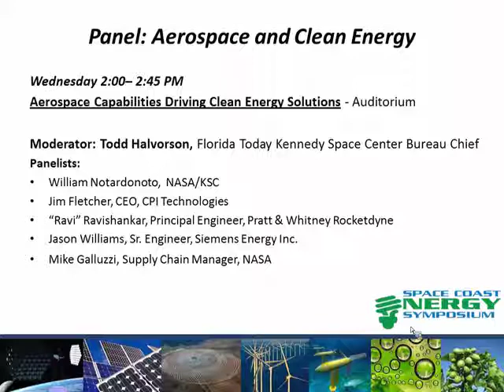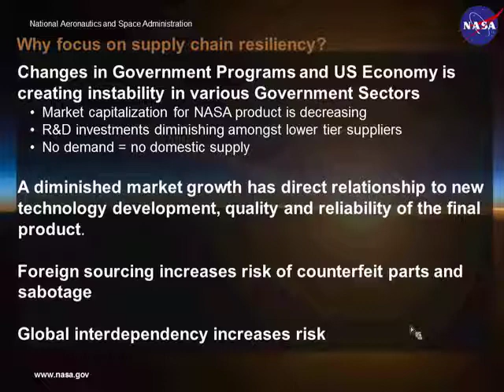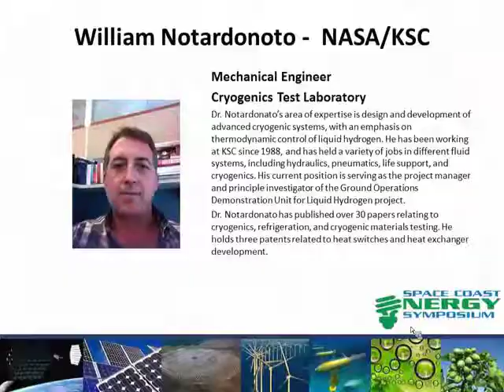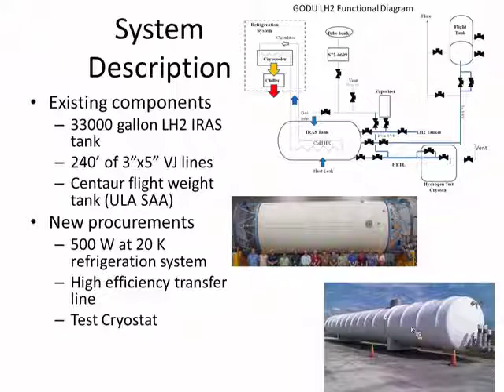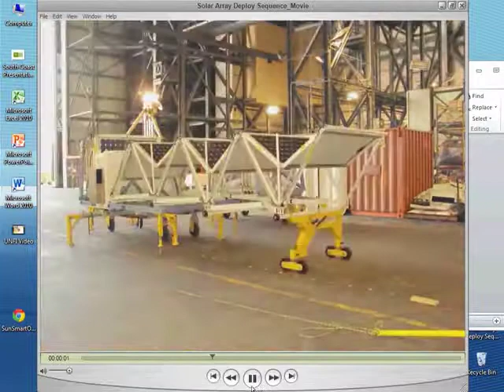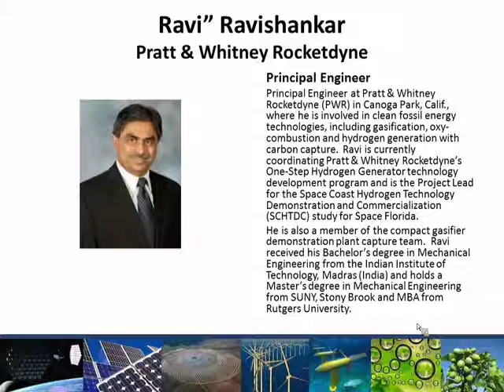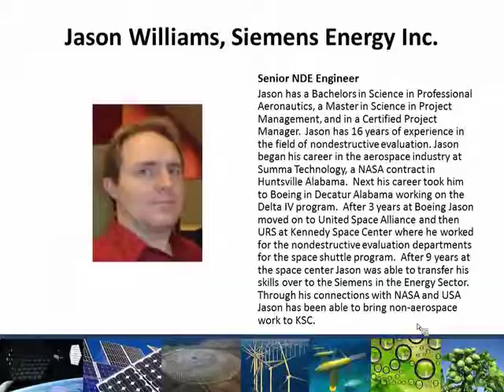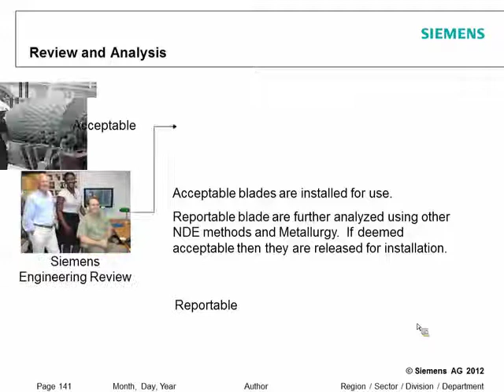Energy Symposium 2012 Aerospace and Clean Energy Solutions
Aerospace and Clean Energy Solutions - "This video was prepared by the Space Coast Energy Consortium under award 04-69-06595 from the Economic Development Administration (EDA), U.S. Department of Commerce. The statements, findings, conclusions, and recommendations are those of the presenter(s) and do not necessarily reflect the views of the Consortium, the EDAor the U.S. Department of Commerce."